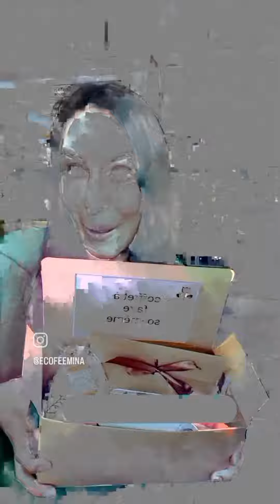pourquoi jai lance ma marque écologique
coucou mes fée
1ère vidéo ou je me mon visage
je vous cache pas je le ferai pas souvent
la comité et bien grande ici me je pense que vous me comprenais 😀
soit ici le lien de ma boutique 👇
ecoféemina

si vous passe sur Instagram laisser moi un message comme ça je ses qui et la pour me encourage 🥰